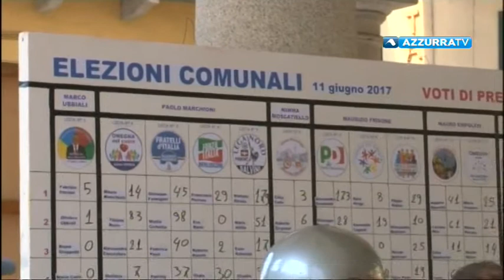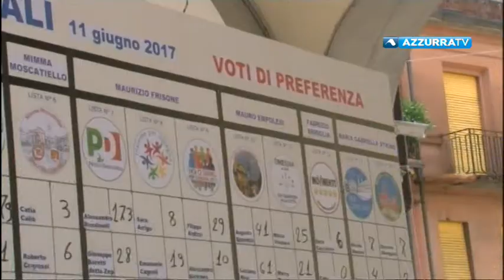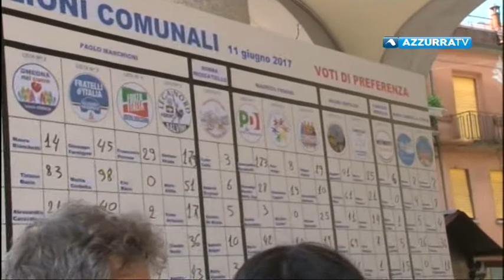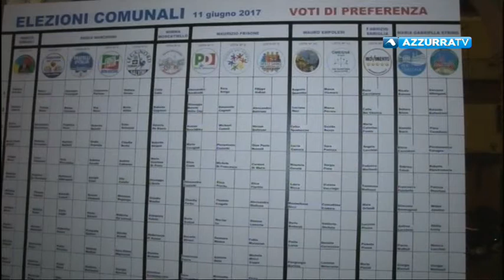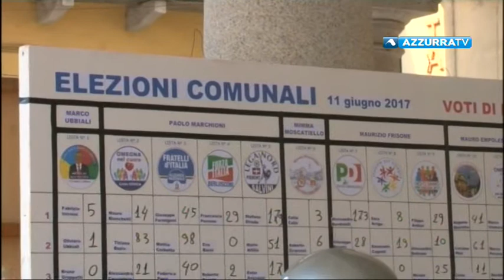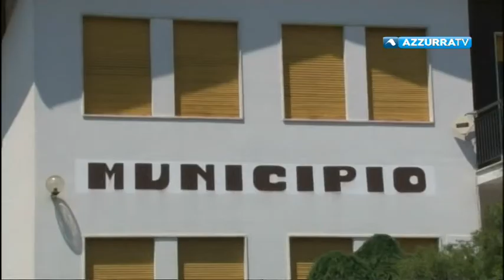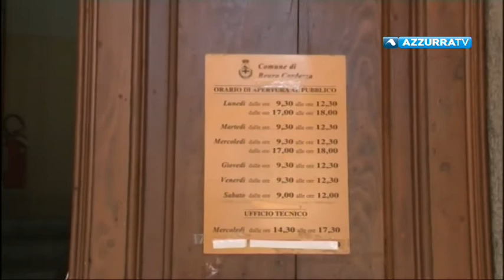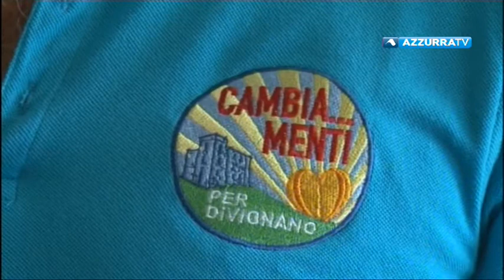VCOnotizie: Speciale Elezioni Amministrative 2017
12 giugno 2017 - VCOnotizie: Speciale Elezioni Amministrative 2017